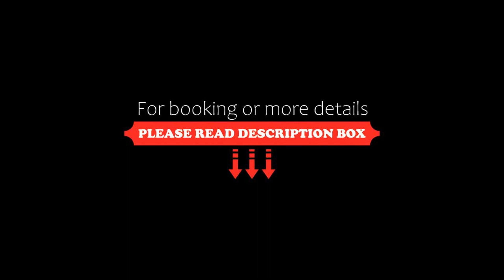Slap a, Løgstør, Denmark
About Property:
Slap a is located in Løgstør. Outdoor dining is also possible at the holiday home.

With free WiFi, this 2-bedroom holiday home provides a TV, a washing machine and a fully equipped kitchen with a dishwasher and microwave. The accommodation offers a fireplace.

The nearest airport is Aalborg Airport, 56 km from Slap a.
Property Type: Hotel
Address: 9670 Løgstør, Denmark
Searching For
1. Slap a - Løgstør - Denmark
2. Slap a - Løgstør - Denmark Address
3. Slap a - Løgstør - Denmark Rooms
4. Slap a - Løgstør - Denmark Amenities
5. Slap a - Løgstør - Denmark Offers and Deals
Audio Credit:
Track Title: Subway Dreams
Artist: Dan Henig